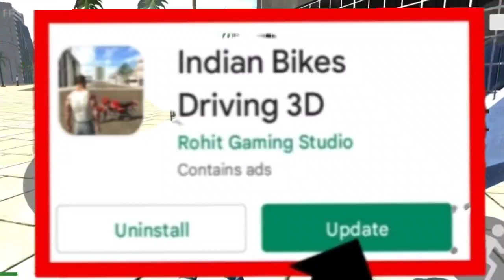Indian bike driving 3d Scorpio n New update|Indian bike driving 3d all cheat code|Indian bike game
Atv Quad bike Code|Indian bike driving 3d new update|Atv bike cheat code|Atv bike new Update
Lamborghini Aventador New update|Indian bike driving 3d new update|Indian bike driving 3d all codes
All Cheat codes in Indian bike driving 3d|Indian bike driving 3d All new Update cheat codes|Dog Code
Audi Car new update|Indian bike driving 3d new update|Indian bike driving 3d ka update kab ayega
indian bikes driving 3d all cheat codes | indian bikes driving 3d
New House In Indian bike driving 3d|Rolls Royce Car update in Indian bike driving 3d| Color Change
 Rolls Royce cheat Code in Indian bike driving 3d| Rolls Royce Car new update in Indian bike driving
Bikes driving 3d game
Indian bike driving 3d
Indian bikes driving 3d Atv bike code
Bikes driving 3d New update

Indian bike

Bike game
Indian bike drivingindian bike driving 3d rolls royce cheat code

All Cheat codes in Indian bike driving 3d|Indian bike driving 3d All new cheat codes| Quad bike Code